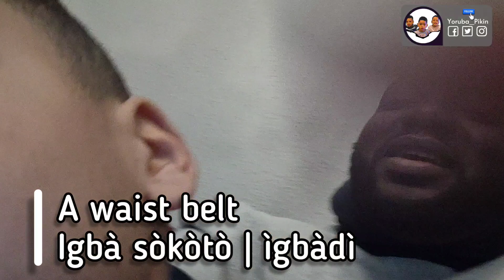Question and answer with our Yoruba dad | English to Yoruba | African dad | Belt in Yoruba language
So what do you call a belt in Yoruba? Since we don't have an actual word for it, we came up with something fantastic 🤓🤓 we called it "igbà",

"igbà", is a special belt used by palm wine tappers to climb the palm tree, during palm wine tapping, and guess what? we believe that the word is perfect, as aw were able to coin more words out of it

Language is all about continuous learning and you can't know everything. so please do not hesitate to comment with your suggestions, we are all here to learn.